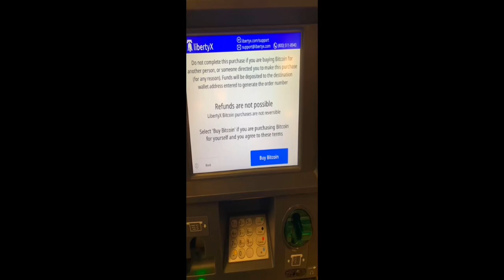Trying 🔔LibertyX ATMs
just for reference this was the first video